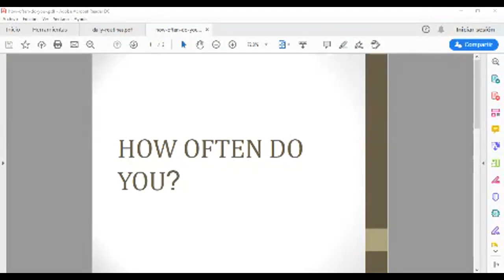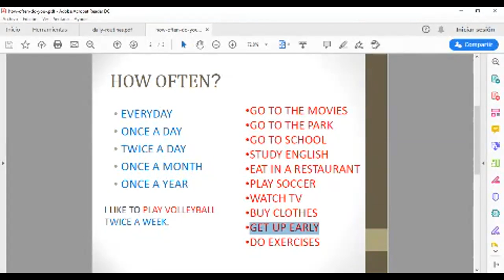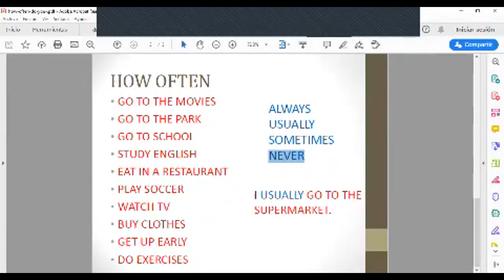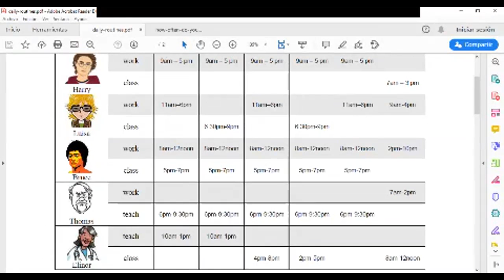Ingles Corporativo-Daily routines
Daily routines